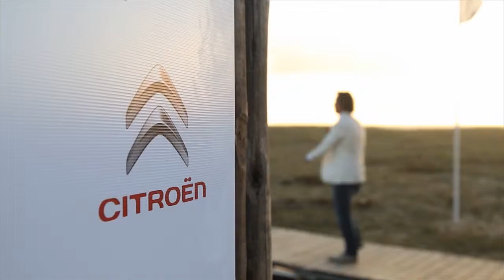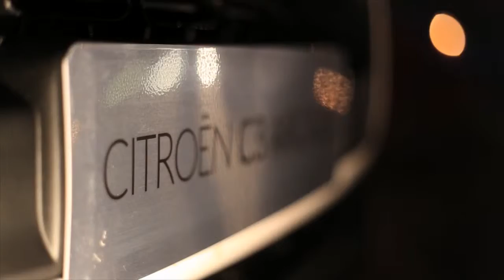Citroën y Caras tuvieron su noche en Punta del Este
Entre los eventos más emblemáticos del verano esteño, el pasado 6 de enero en el Parador Selenza de Manantiales se llevó a cabo la fiesta más exclusiva de Punta del Este: SUNSET CARAS CITROËN 2016.

Una vez más en Uruguay CITROËN acompañó a la Revista CARAS en esta fiesta exclusiva del Este. Juntos agasajaron a las personalidades más destacadas de la temporada esteña en el clásico “Sunset” al atardecer celebrado en el distintivo Parador Selenza ubicado en Manantiales. Un momento de relax junto a los exclusivos diseños de los nuevos CITROËN C3 Aircross, los invitados más sofisticados y glamorosos y una puesta de sol como sólo CITROËN y CARAS pueden proponer.